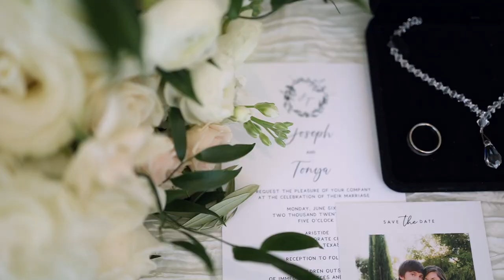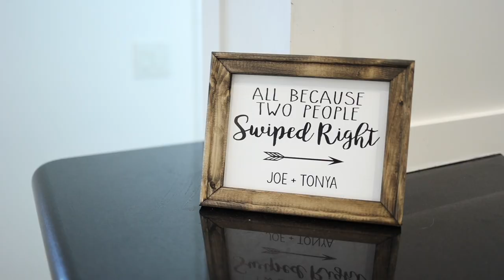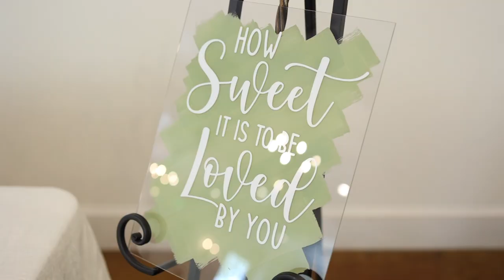When I Count My Blessings, I Count You Twice. | Tonya + Joe's Wedding Film | Aristide Flower Mound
Tonya and Joe's wedding video was filmed at The Aristide in Flower Mound, TX.

Are you looking for a wedding videographer? Maybe a Wedding Photographer? We'd love to help!  We would be honored to be your Texas and /or Destination Wedding Photographer and Videographer. Our Photo and Video Bundles start at just $2800.

4Ever Studios is an Affordable Wedding Photography and Videography company based in Dallas, Texas. We would love to be there on your big day.